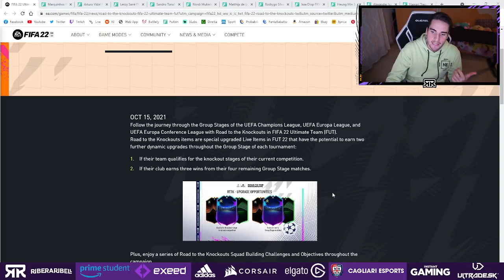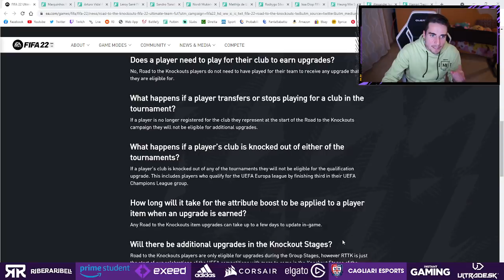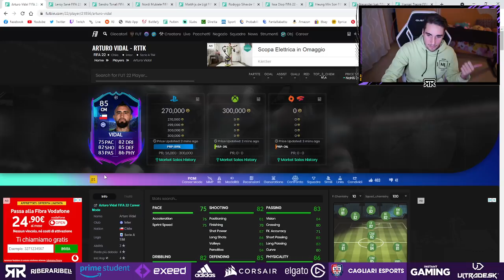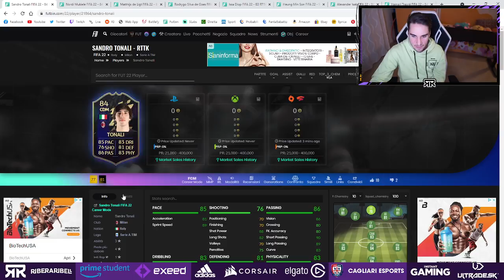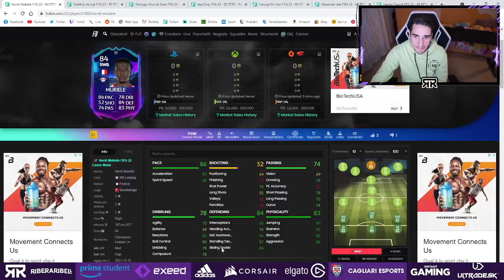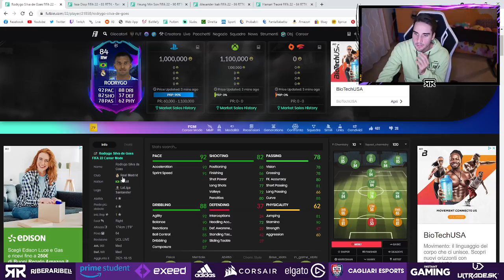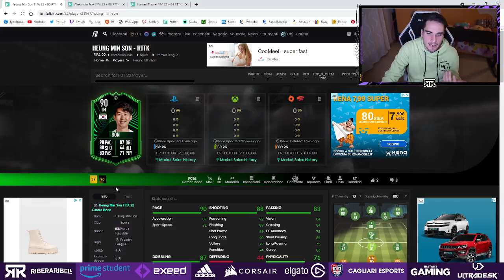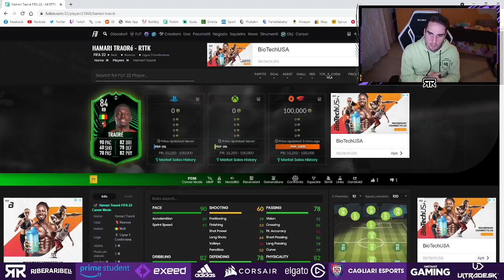ROAD TO THE KNOCKOUTS! || ANALISI GIOCATORI e FUNZIONAMENTO PROMO! || FIFA 22